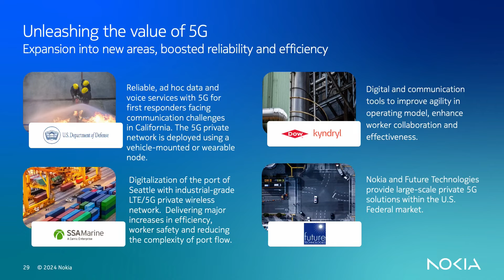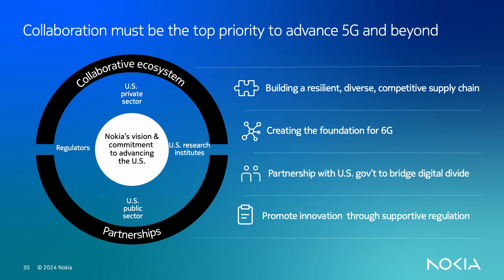2024 CTIA 5G Summit | Keynote: Nokia's Nishant Batra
Nishant Batra, Chief Strategy & Technology Officer, Nokia, delivers a keynote during CTIA's 5G Summit in Washington, D.C. on May 6, 2024. Watch on-demand videos of all keynotes on the CTIA